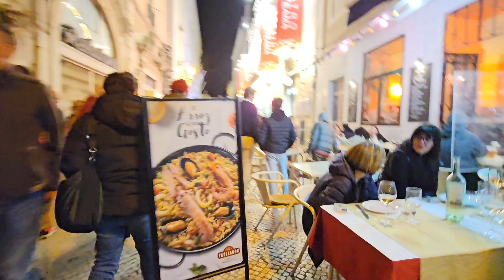Rossio Square Visit in Lisbon | wonderful City in Rossio 🇵🇹🇪🇺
Rossio is the liveliest square in the city, where people stop to sit and relax, or for a drink at the several atmospheric cafés with outdoor sitting